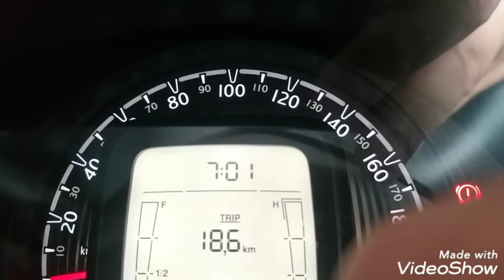Rotina de um Representante Comercial - Apresentação do canal EP 01